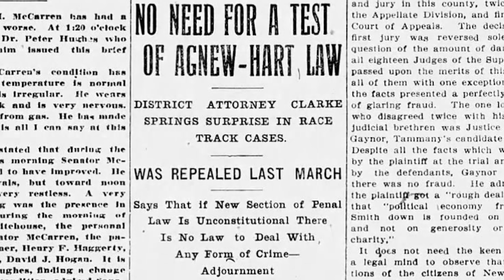A Long Island Mansion Unlike Any Other (Knole)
"Knole," a 25,000-square-foot masterpiece in Old Westbury, Long Island, is a hidden gem designed by renowned architects Carrère and Hastings. Once the dream equestrian estate of racing legend Herman B. Duryea, this Beaux-Arts manor blends Italian Renaissance elegance with an American twist.

Location: Long Island, New York